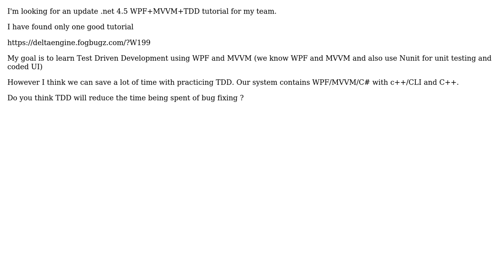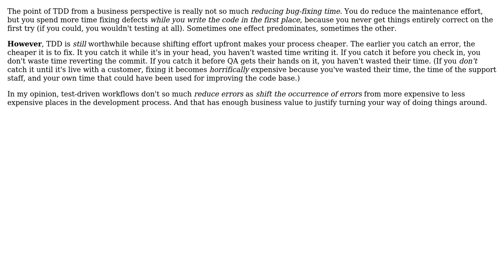Software Engineering: Will TDD really save bug fixing time for WPF/MVVM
With thanks & praise to God, and with thanks to the many people who have made this project possible! | Content (except music & images) licensed under CC BY-SA | Music | Images & others | With thanks to user yfklon user Kilian Foth user Gilad and the Stack Exchange Network Trademarks are property of their respective owners. You are responsible for your own actions.